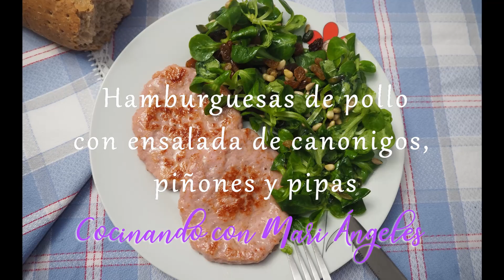Hamburguesa de pollo con canónigos, piñones y pipas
En este video vamos a preparar una receta muy facil de hacer, hamburguesas de pollo acompañadas de una riquisima y saludable ensalada de canónigos con piñones, pasas y pipas.

Los ingredientes que vamos a necesitar son:

* 2 Hamburguesas de pollo.
* 100 gramos de canónigos.
* Un puñado de piñones.

* Otro de pasas.
* Y tambien unos poquitas de pipas de girasol y calabaza.
* Aceite de oliva virgen extra, vinagre y sal (al gusto).

Ademas si queréis hacer alguna sugerencia o comentario estare encantada de recibirlo.

Saludos y muchas gracias, nos vemos en la próxima video-receta. 👋👋👋